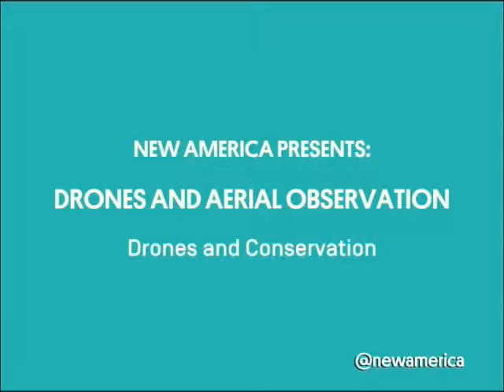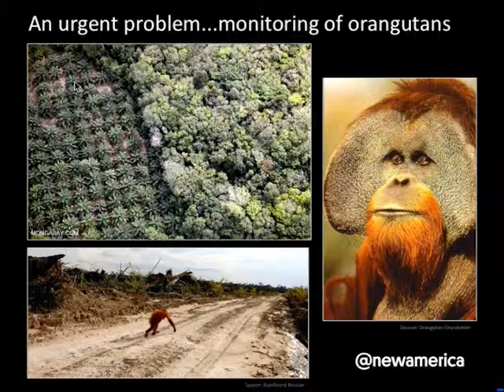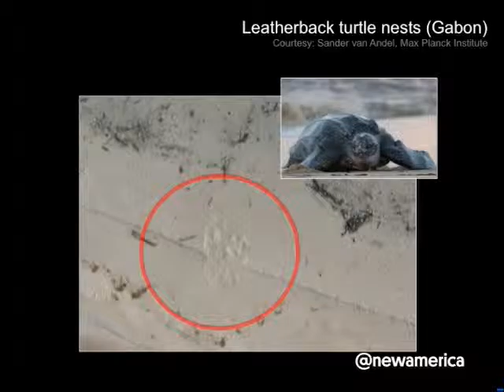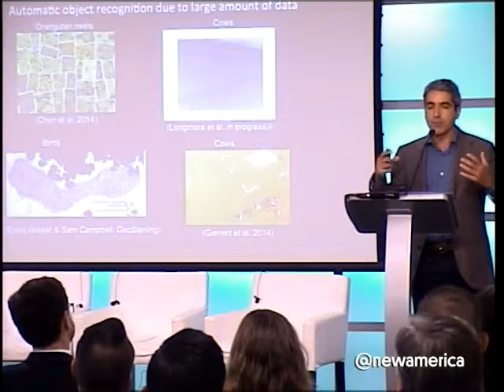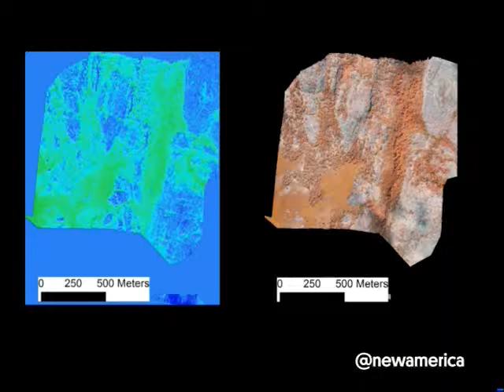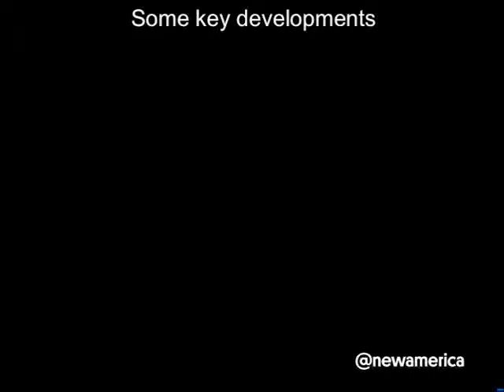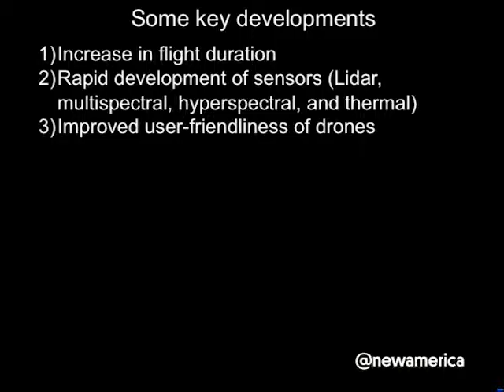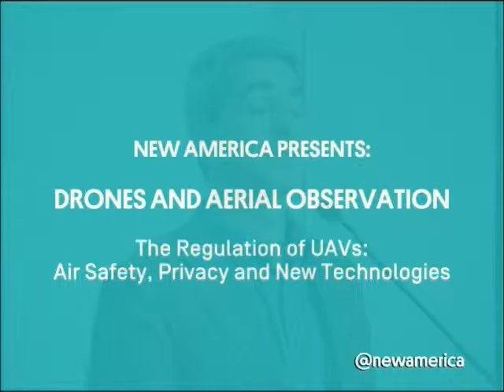Drones and Conservation | Serge Wich, Liverpool John Moores University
Clear and secure rights to property—land, natural resources, and other goods and assets—are crucial to human prosperity. Most of the world’s population lack such rights. That lack is in part a consequence of political and social breakdowns, and in part driven by informational deficits. Unmanned Aerial Vehicles (UAVs), also known as drones, by virtue of their aerial perspective, are able to gather large amounts of information cheaply and efficiently, as can unpowered aerial platforms like kites and balloons.

That information, in the form of images, maps, and other environmental data, can be used by communities to improve the quality and character of their property rights. These same tools are also useful in other, related aspects of global development. Drone surveillance can help conservationists to protect endangered wildlife and aid scientists in understanding the changing climate; drone imagery can be used by advocates and analysts to document and deter human rights violations; UAVs can be used by first responders to search for lost people or to evaluate the extent of damage after natural disasters like earthquakes or hurricanes.

Earlier this year, New America launched a website, drones.newamerica.org, which comprises a database of such uses of drones, as well as the first comprehensive compilation of global drone regulations. In conjunction with this July 22nd Symposium, New America has published a primer that discusses the capabilities and limitations of unmanned aerial vehicles in advancing property rights, human rights and development more broadly. The primer contains both nuts-and-bolts advice to drone operators and policy guidance.

This program is made possible by the support of Omidyar Network and Humanity United.

Follow the discussion online using NewAmericaDrones and following @NatSecNAF.